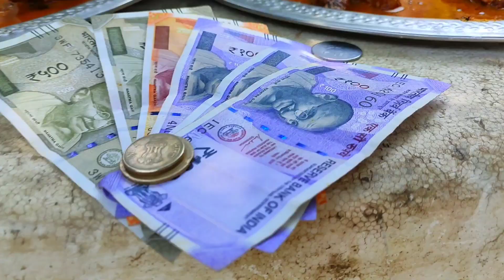fish rice eating &win 1500₹,जो पहले मछली-भात खाएगा वही 1500₹ जीत कर जाएगा,fish rice eating challenge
fish rice eating challenge
fish rice eating
Susha eating challenge